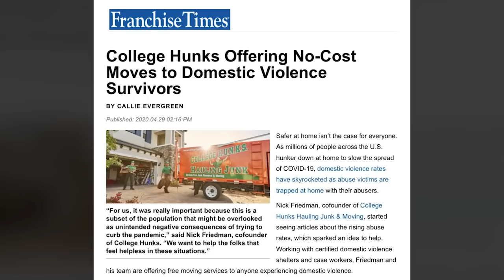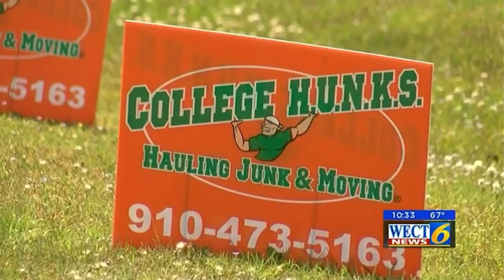College Hunks Hauling Junk and Moving Donates Free Moves to Domestic Violence Victims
With the rise in domestic violence cases across the country since the pandemic started, College HUNKS Hauling Junk and Moving has helped over 100 survivors of domestic violence move for free during the COVID-19 pandemic. We have been honored to support those in need during these unprecedented times.